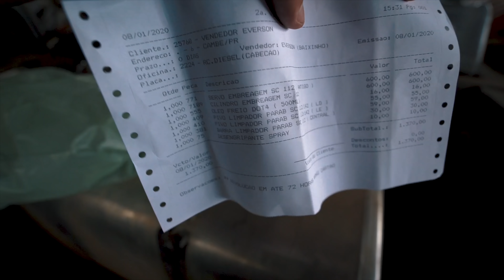A SCANIA NÃO AGUENTOU A PRIMEIRA VIAGEM 😭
⛔ TOP RODAS SUSPENSÕES ⛔
A 13 anos montando e produzindo suspensões especiais!

Rua São Salvador, 172
Londrina -➡Paraná